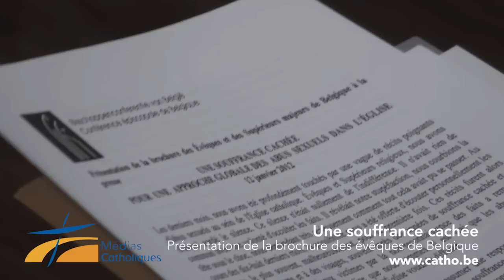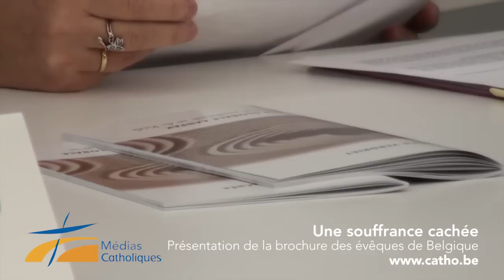Une souffrance cachée Présentation de la brochure des Évêques et Supérieurs majeurs de Belgique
Dans la foulée des travaux de la Commission parlementaire « Abus sexuels », qui a abouti entre autres à la constitution de tribunaux d'arbitrage pour indemniser les victimes d'abus sexuels dont les faits sont prescrits aux yeux de la loi, la Conférence épiscopale présente ce jeudi matin à la presse une brochure intitulée « Une souffrance cachée -- Pour une approche globale des abus sexuels dans l'Eglise ».